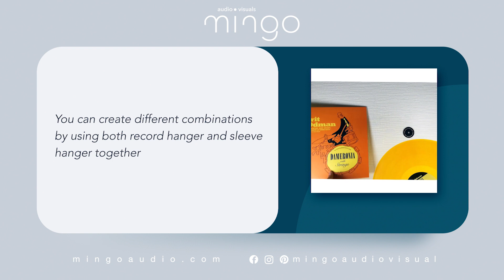MAGNETIC RECORD SLEEVE WALL HANGER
Product Features
- 1,5 mm thick steel wall mounting part
- Mounting with a single screw and dowel
- High-grade N35 neodymium magnet
- Felt covered magnet surface to not touch the sleeve
- 12 inch diameter mdf part to protect sleeves from deformation or leaving marks

The Magnetic Record Sleeve Hanger is the perfect solution for vinyl enthusiasts who want to showcase their favorite record sleeves without damaging their vinyl records. This innovative product lets you easily display and switch between your record sleeves on your wall with super strong N35 neodymium magnets.

The high-grade neodymium magnets ensure a secure hold on your record sleeves, you can use it with super heavy double LP sleeves, and the felt-covered magnet surface protects your sleeves from scratches and damage. Album covers were protected from deformation or leaving marks thanks to the hanger, which is the size of a record.

This product is perfect for both home and cafe interior design. It is a great way to add a touch of nostalgia and style to any room, while also showing off your unique music taste.